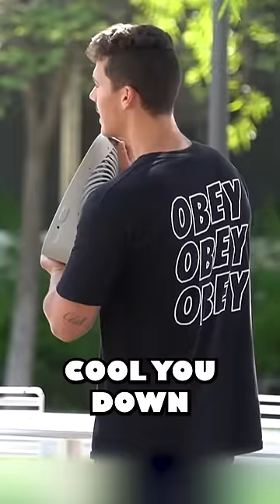Let’s just say he cooled her off.. 😎